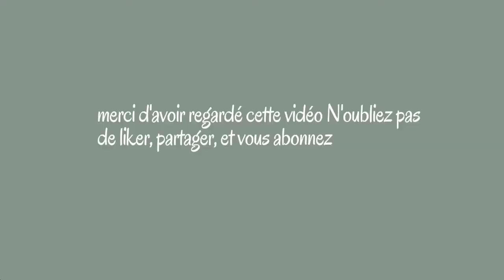ITEL 9301,itel 9300 Qui reste bloquer au démarrage du logo.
Salut les amis, Dans Cette vidéo je vous montre comment  Résoudre le problème des itel 9301,itel 9300 Qui reste bloquer au démarrage du logo.

-Tecno Spark3 pro Résoudre le problème de haut parleur après remplacé du connecteur de charge

-Comment Installer Windows 11 sur acer iconia tab W500, W501, W500P

-Samsung Galaxy A11,A70,A32 Problème d'écran de veille : L'écran reste toujours allumé

-Tablette Android, bloquée au démarrage du logo.

-comment démonter et remplacer l'écran d'un tecno Spark 7 (partie 1/2)

-Présentation de l'outil Station de fer à souder avec loupe de soudage, Pince à Clip, troisième main, outil de réparation de soudure

-Comment démonter et remplacer l'écran d'un tecno Spark 8 (partie 2)

-Comment démonter et remplacer l'écran d'un tecno Spark 8 (partie 1)